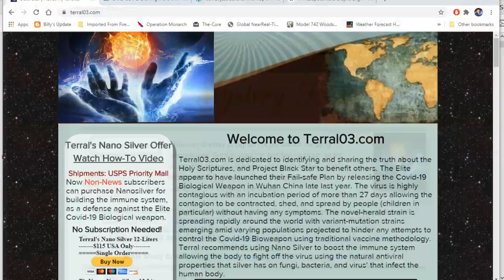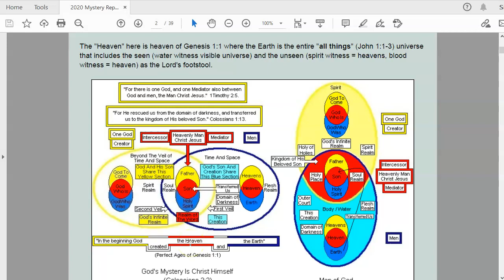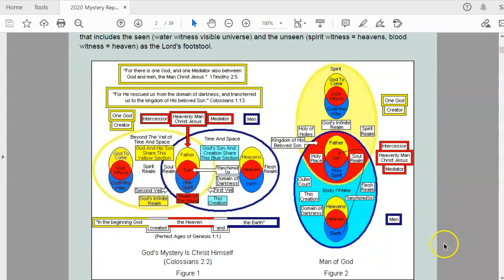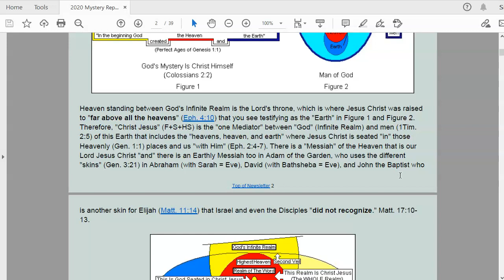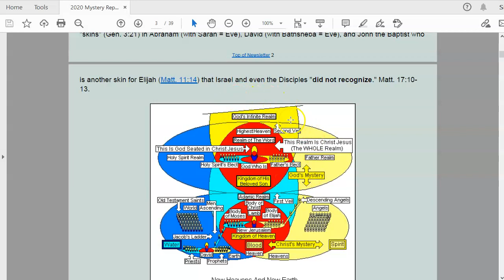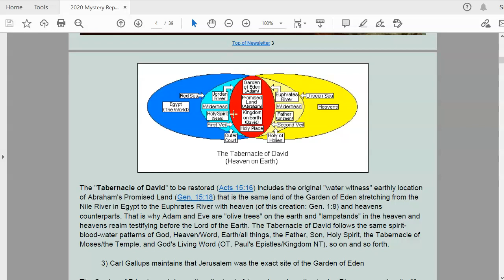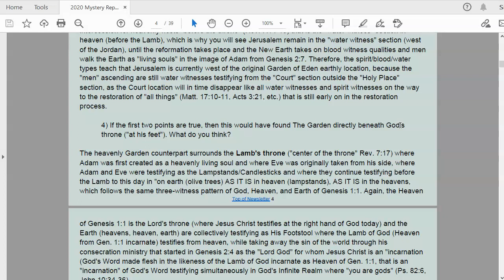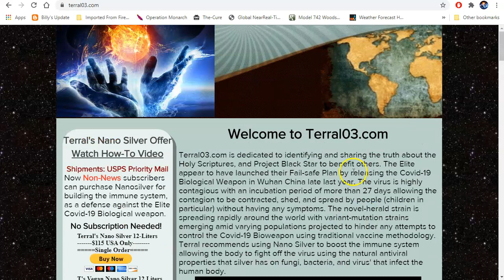Mystery Report 016: August 23, 2020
Download a recent Black Star Report Newsletter and Mystery Report Newsletter by visiting
Garden of Eden: Jerusalem
Written by Karen and Terral

Hi Karen:

Thank you for writing. A good idea is to send me Bible verses to support statements, so I understand the context of your statements.

On Sat, Aug 22, 2020 at 7:26 PM Karen wrote:

1) God says His throne is North of Earth and He uses the planet as His footstool.

Yes and no. I am assuming that you are referencing Isaiah 66:1:

“Heaven is My throne and the earth is My footstool." Isaiah 66:1.

The "Heaven" here is heaven of Genesis 1:1 where the Earth is the entire "all things" (John 1:1-3) universe that includes the seen (water witness visible universe) and the unseen (spirit witness = heavens, blood witness = heaven) as the Lord's footstool.

Heaven standing between God's Infinite Realm is the Lord's throne, which is where Jesus Christ was raised to "far above all the heavens" (Eph. 4:10) that you see testifying as the "Earth" in Figure 1 and Figure 2. Therefore, "Christ Jesus" (F+S+HS) is the "one Mediator" between "God" (Infinite Realm) and men (1Tim. 2:5) of this Earth that includes the "heavens, heaven, and earth" where Jesus Christ is seated "in" those Heavenly (Gen. 1:1) places and us "with Him" (Eph. 2:4-7). There is a "Messiah" of the Heaven that is our Lord Jesus Christ "and" there is an Earthly Messiah too in Adam of the Garden, who uses the different "skins" (Gen. 3:21) in Abraham (with Sarah = Eve), David (with Bathsheba = Eve), and John the Baptist who is another skin for Elijah (Matt. 11:14) that Israel and even the Disciples "did not recognize." Matt. 17:10-13.

Therefore, "David" (Eze. 34:22-25) is the Earthly Messiah doing things on this planet that the Lamb of God (Word incarnate in "heaven" of this creation) is doing in heaven that "God" ("in" His Son reconciling the world to Himself: 2Cor. 5:19) is doing in the Highest Heaven in "On earth, as it is in heaven, as it is in God's Infinite Realm" fashion. David/Elijah/John the Baptist (Adam = earthly prophet/priest/king) is the Earthly Messiah (testifying of the earth: John 3:31) simultaneously as the Lord (Lamb of God in heaven of this creation) is doing in the Highest Heaven at the right hand of The Almighty. Yes, this literal planet is the location of David's throne, but as the Earthly Messiah created for the mission way back in Genesis 2:7 incarnating again and again (like Eve) as one of the "two olive trees" (Zech. 4:11-14) testifying to their obedient and disobedient children throughout the ages.

“Nano Silver is a natural antibacterial, antifungal, and antiviral solution that should be part of everyone’s survival strategy for when the crap hits the fan and there is no access to doctors and the local pharmacy. Even a cut and become infected and lead to a life-threatening situation without this natural means of defense against bacterial-fungal-viral infections.”